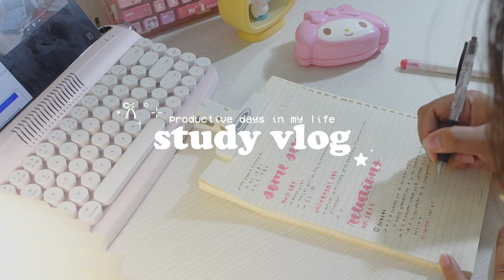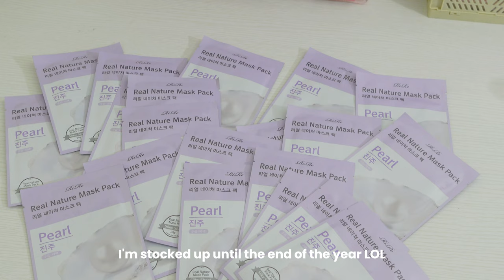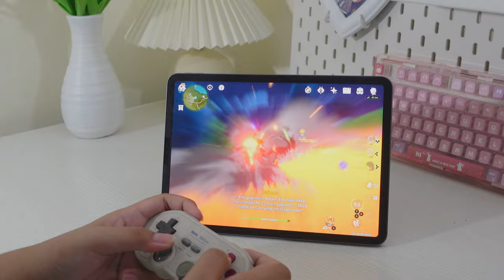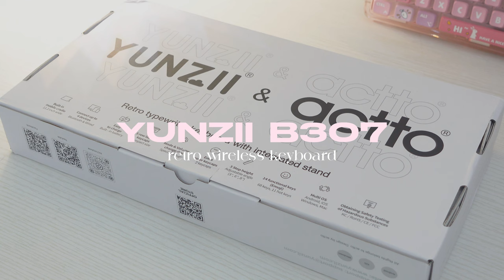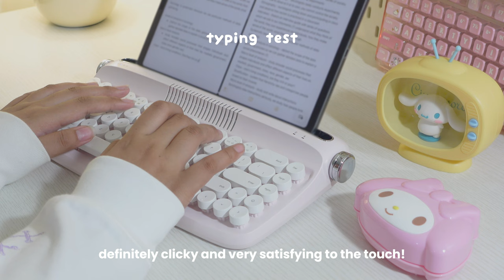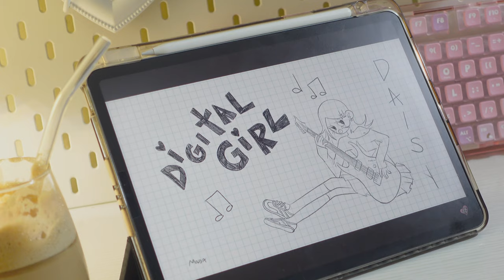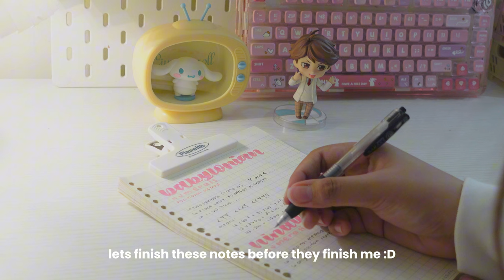4am productive study vlog 📓☁️ life of a uni student, pulling all-nighter, genshin & too much coffee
shop yunzii’s b307 wireless keyboard here!

[ please watch in 4K ૮ ˶ᵔ ᵕ ᵔ˶ ა ]

🛒 product links

🎧 music credits

🌷 inspos
↳ alex bondoc
↳ daiz
↳ dreamsushi
↳ vv_galacsea
↳ yours truly, chloe
↳ amabelle